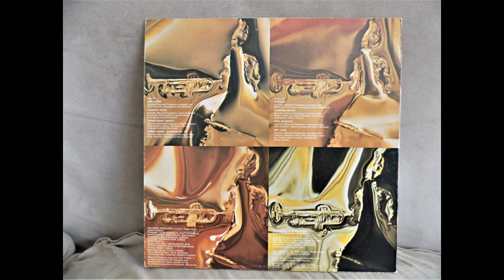1972... Give It One! Maynard Ferguson- trumpet... M.F. HORN 2, LP record-album...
"I transferred this fabulous selection from my old LP, to CD and MP4... I also edited the old 1938 to 1977 photos of Maynard Ferguson, shown here in my video... Enjoy..."